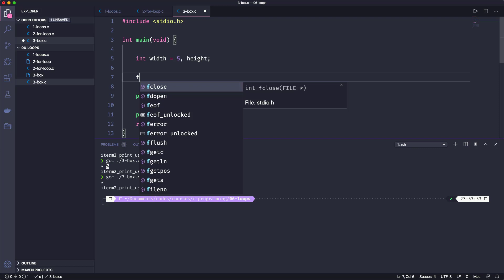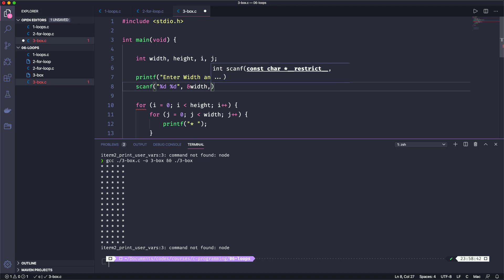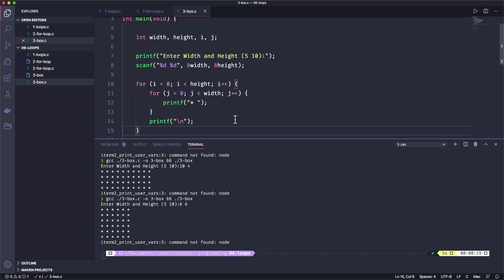042. Draw A Box Using For Loop | C All You Need to Know | C Bangla Tutorials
042. Draw A Box Using For Loop | C All You Need to Know | C Bangla Tutorials

For loop is a repetition control structure. When a for loop is used in another for loop is called nested for loop. To draw a box nested for loop and condition is used.

draw shapes in c loop, half pyramid, learn patterns in c bangla